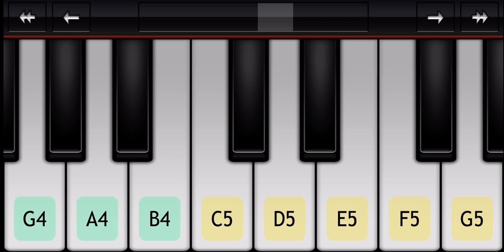Saare jahan se acha piano tune tutorial